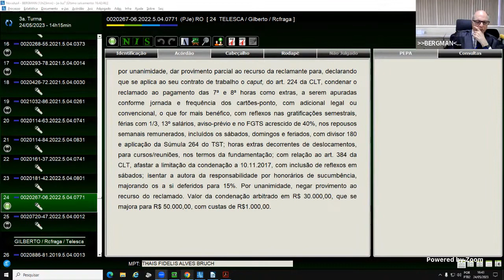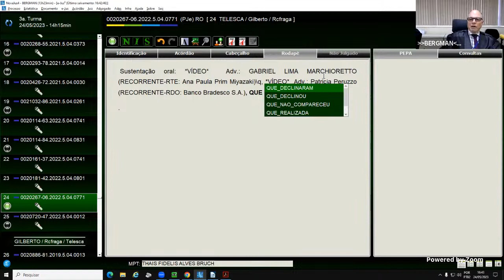24/05/2023 - PARTE II - TRT4 - 3ª TURMA - SESSÃO ORDINÁRIA HÍBRIDA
24/05/2023  -TRT4 – 3ª TURMA - PARTE II - SESSÃO ORDINÁRIA HÍBRIDA

Participam do julgamento:

Des. Ricardo Carvalho Fraga, Presidente do Órgão Julgador Colegiado
Desa. Maria Madalena Telesca
Des. Gilberto Souza dos Santos
Dra. Thaís Fidélis Alves Bruch (MPT)